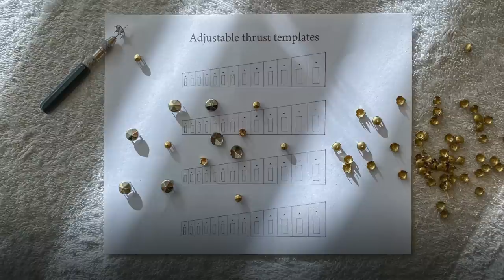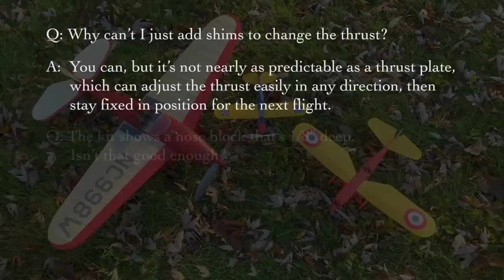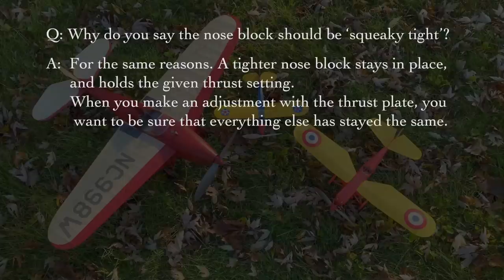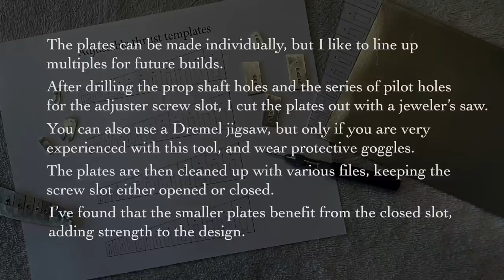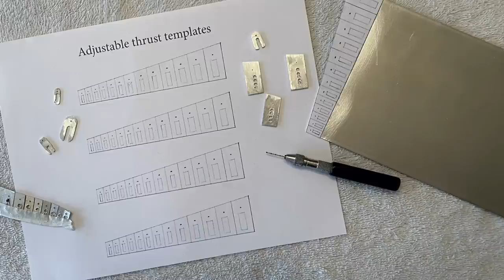Free Flight Basics #4 - Thrust Plates & Nose Blocks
The 4th episode focuses on making nose blocks with adjustable thrust plates. Thx to the late, great Jerry Paisley of the DC Maxecuters for first showing me this method in the early 1990s.

Plan for the 1931 Babcock Taubman LC-13 seen in this episode is available for download. I’ve drawn a detailed plan in the style of our late mentor, Dave Rees, the originator of the 'squeaky tight' nose block. The full-sized plan with documentation packet is print ready at 34.5” x 48”.  My plan was printed on blue-print paper via Staples, but any other group with the printing resources should be able to accommodate.

A great source for F/F tutorials is this link to the Pensacola Free Flight Team's archives, posted on the FAC website. Any Q & A not covered on my channel may be found

***Interview with Tom Hallman by John McAvoy on his Free Flight Fanatic podcast: